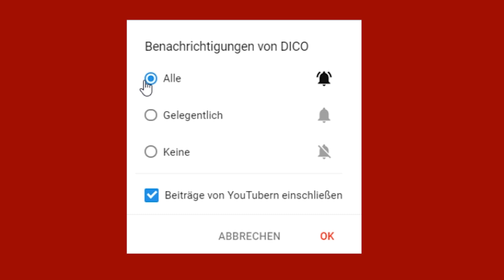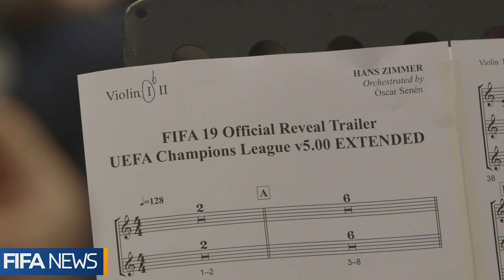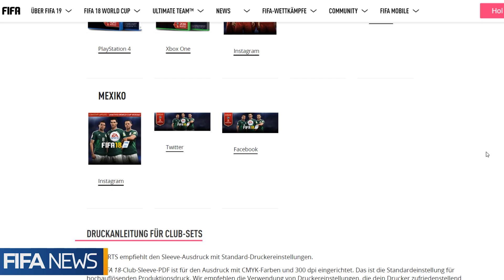KEINE SÜPER LIG IN FIFA19? ● HOLLYWOOD LEGENDE FÜR FIFA 19 | FIFANEWS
Einige spannende FIFA NEWS sind wieder am Start. Darunter das Thema, dass evlt. die SÜPER LIG aus der Türkei nicht mehr in FIFA 19 dabei sein wird.

VIP werden! RECHTS den Button klicken

HANS ZIMMER Live in Prague [Blu-ray]

► FIFA 19 VORBESTELLEN ◄
✔ FIFA 18

HINWEIS: advertisement - Das Video wurde alleine von DICO produziert, aber es enthält VIDEOMATERIAL von EA!

NEWS MUSIC/DESIGN LIZENZ:
- ENVATO MARKET - News Ident 02
- Für das Design wurde eine Lizenz bei ENVATO MARKET erstattet und von DICOTAINMENT PRODUCTION angepasst.